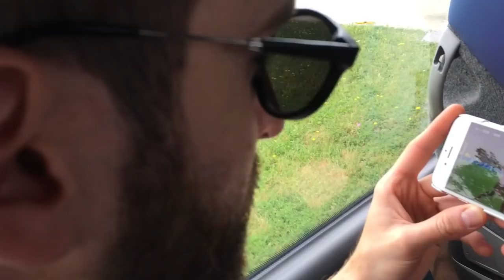"EN ROUTE POUR LA SUITE..." Ep 8/8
EPISODE 8/8
Retrouvez nos prochaines dates de tournée!

Idée Originale: Marsu Lacroix, Yoni Dahan, Quentin Bouissou, Adrien Le Ray.
Réalisation: Marsu Lacroix & Yoni Dahan
Montage: Marsu Lacroix

Avec: Saliha Bala, Daphnée Papineau, Roxane Terramorsi, Marsu Lacroix, Claire Djemah, Aude Gaillou, Faustine Cadiou, Romain Mazaleyras, Philippe Lenoble, Pv Nova, Adrien Le Ray, Romain Piquet, Laurent Taieb, Quentin Bouissou, Jean Luc Sitruk, Fabien Derrien, Steven Barret, Yoni Dahan, Stephane Griauche, Philippe Ferreira, William Garreau, Laurent Clairice, Alan Delmas et Benjamin Carboni.

Merci à tous ceux qui nous accueillent en tournée !